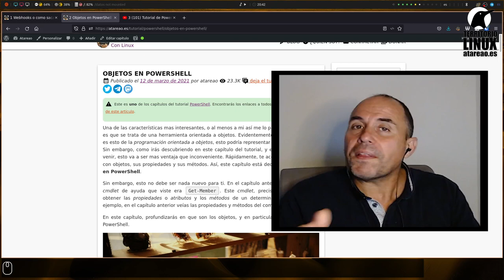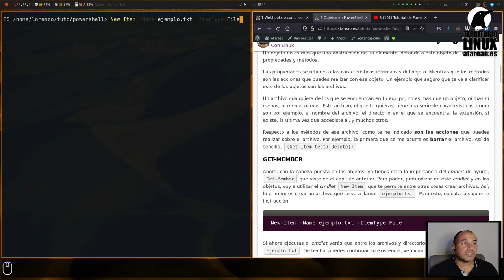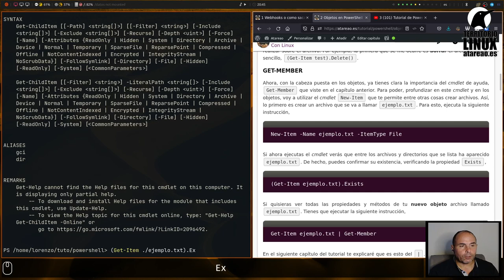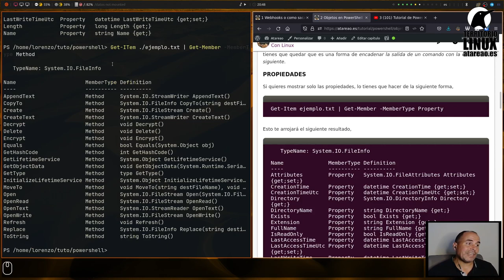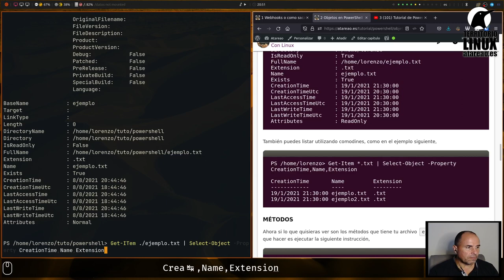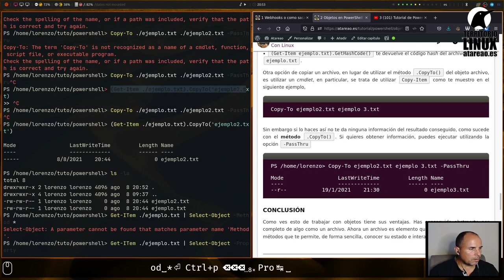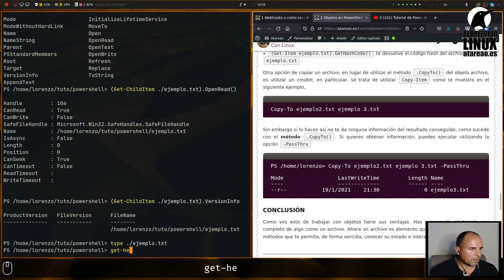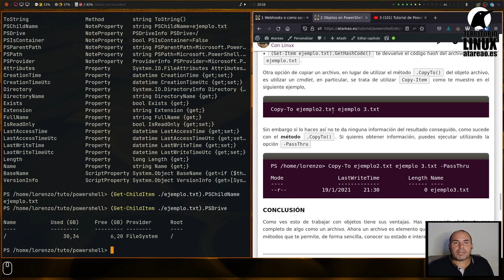Tutorial de PowerShell. Capítulo 3. Los objetos en PowerShell.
Una de las características mas interesantes, o al menos a mi así me lo parece, de PowerShell es que se trata de una herramienta orientada a objetos. Evidentemente, si no conoces que es esto de la programación orientada a objetos, esto podría representar un problema para ti. Sin embargo, como irás descubriendo en este capítulo del tutorial, y en los que están por venir, esto va a ser mas ventaja que inconveniente. Rápidamente, te acostumbrarás a tratar con objetos, sus propiedades y sus métodos. Así, este capítulo está dedicado a los objetos en PowerShell.